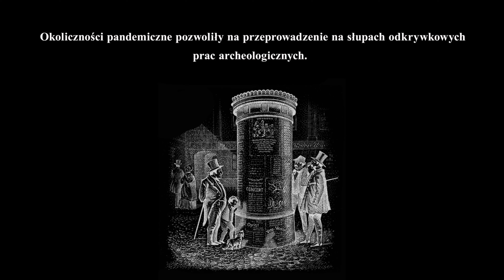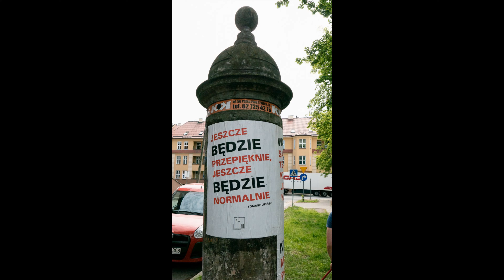O słupach ogłoszeniowych krótka historia...